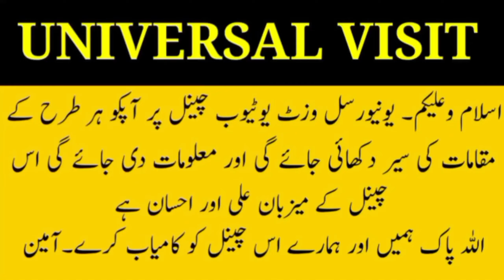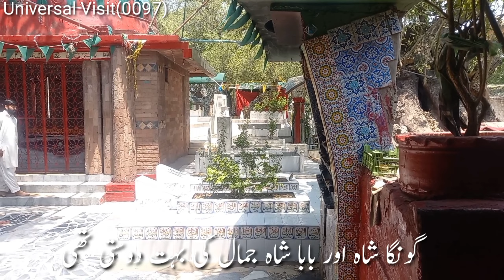حضرت گونگا سائیں کون تھے؟؟؟ جانیئے اس ویڈیو میں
اور آخر میں اپنی رائے بھی ضرور دیجیئے گا۔